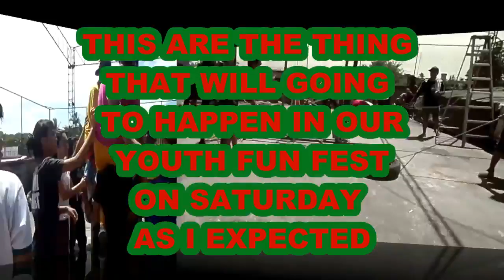LEADER MEETING- VLOG 8